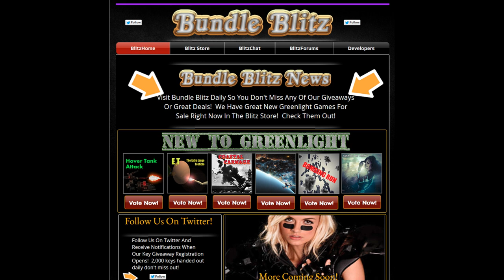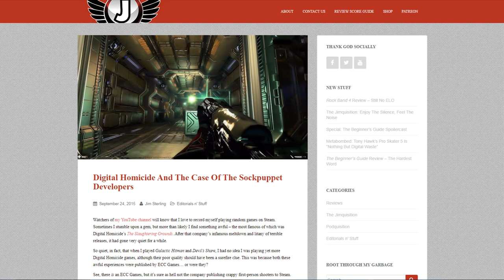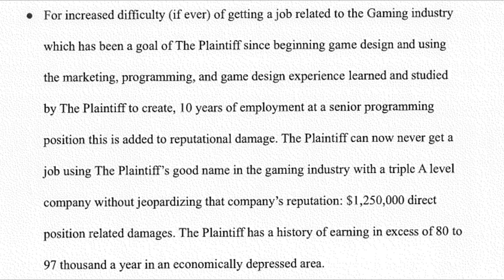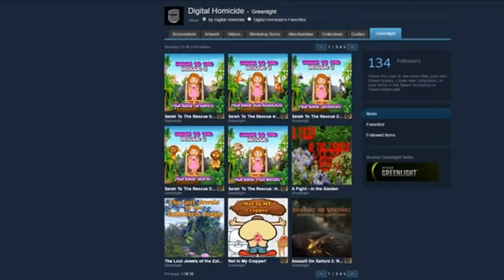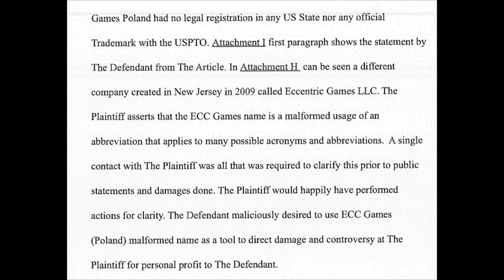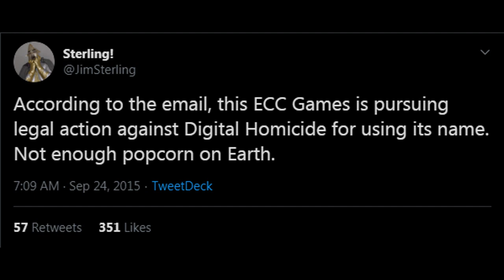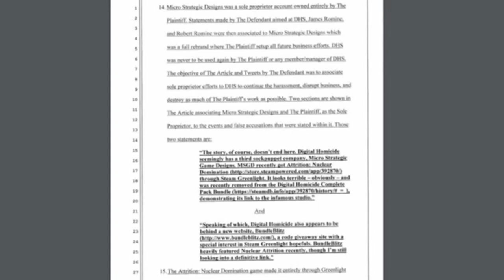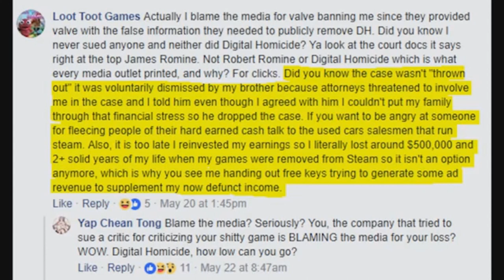The Frightening Tale of Digital Homicide Part 2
In Part 2, we cover all of Digital Homicide's Legal Happenings. Enjoy

Final Fantasy VII and it's music is Copyright of Square Enix

Devil's Share and Galactic Hitman are Copyright of Digital Homicide Studios, LLC

Phoenix Wright and its music are copyright of Capcom

Donkey Kong 64 and its related sound effects are copyright of Nintendo

The Spanish Flea is copyright of Warner Music Group

The Jimquisition is copyright of Jim Sterling